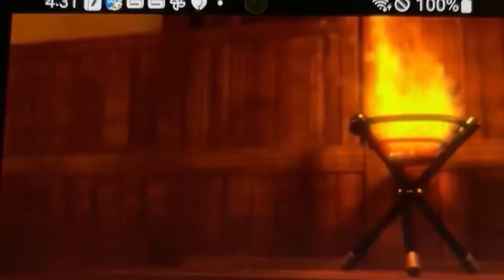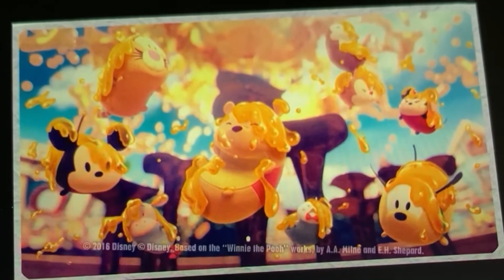Tsum Tsum Eeyore